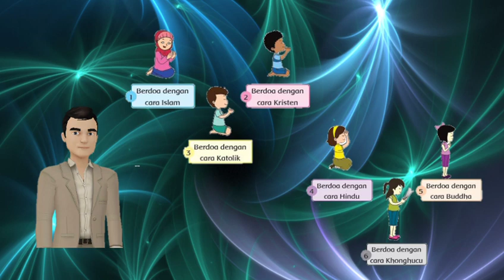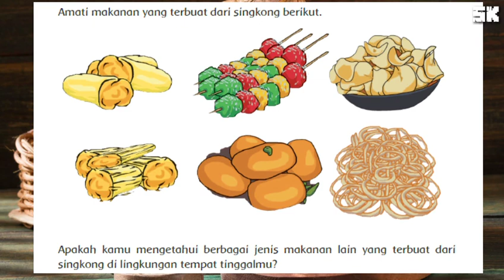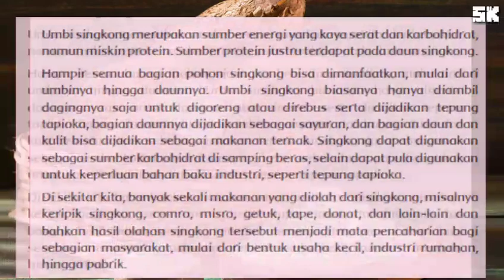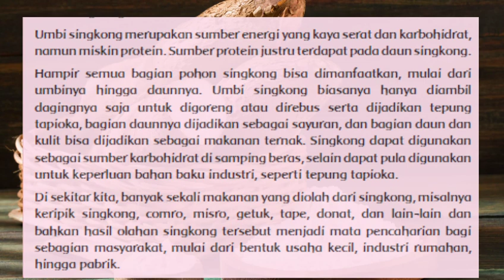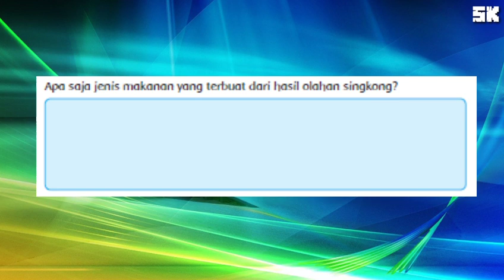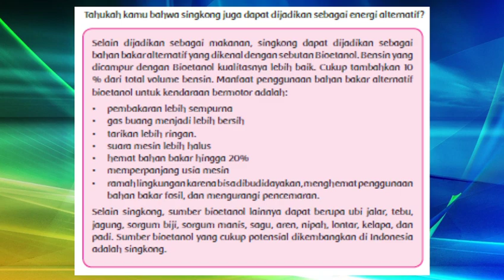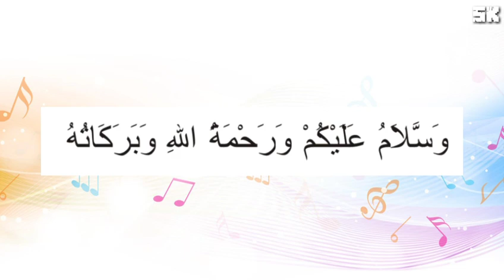KELAS 4 TEMA 2 SUBTEMA 3 PEMBELAJARAN 5 - VIDEO PEMBELAJARAN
Video pembelajaran tematik "Kelas 4 Tema 2 Subtema 3 Pembelajaran 5" semoga bermanfaat bagi yang membutuhkan.